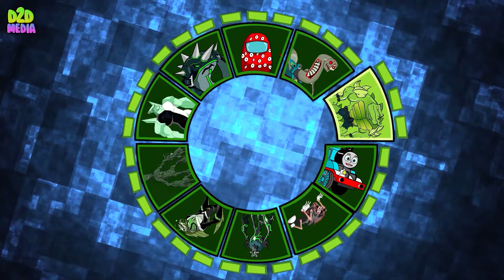New Thomas The Train Tapes #2 vs Cursed Thomas.exe Spider Zombie | Ben 10 Fanmade Transformation